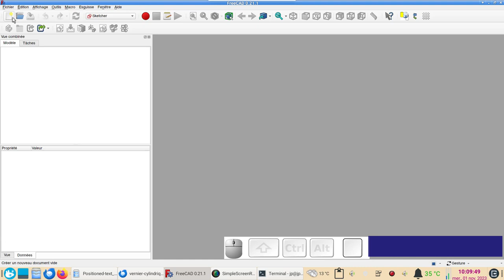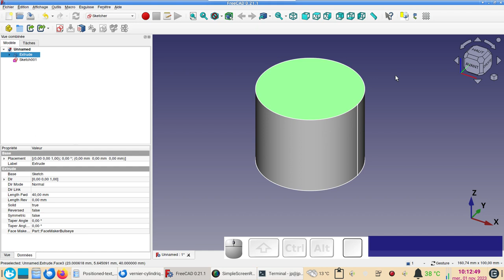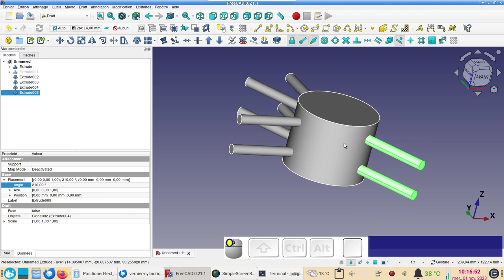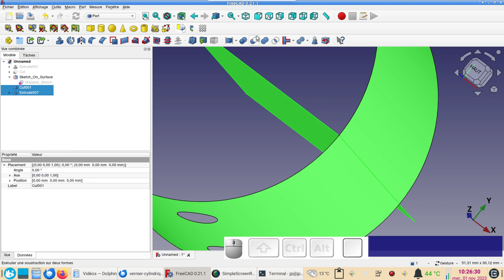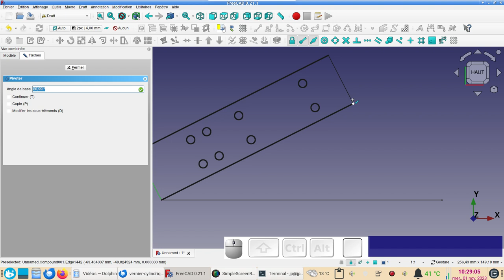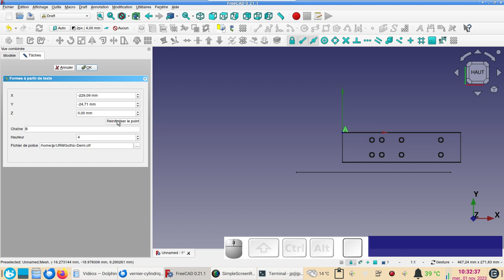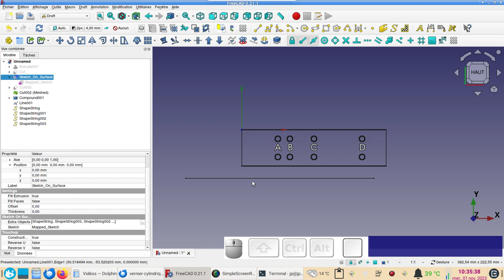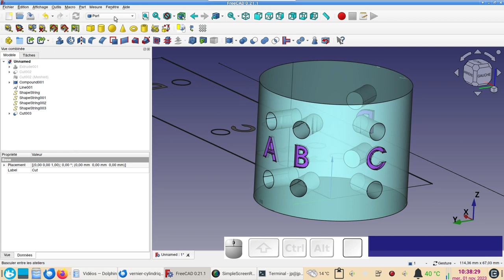FreeCAD 0.21 : positionner du texte ou des chiffres en utilisant Sketch_On_Surface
Sketch_On_Surface (Curves) permet de positionner (placer) avec précision du texte (des chiffres, des flèches etc.) sur une forme cylindrique.